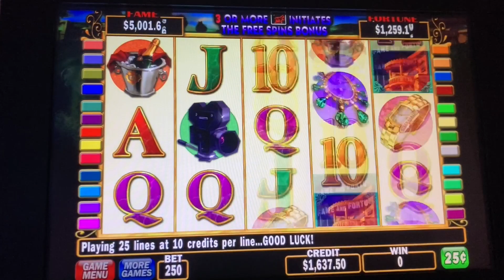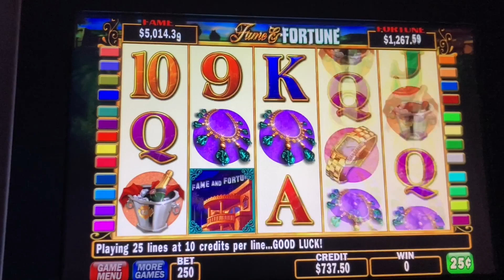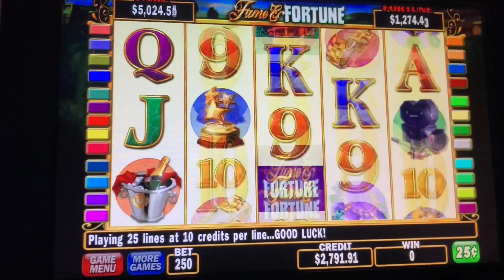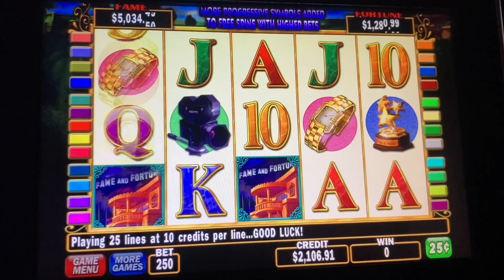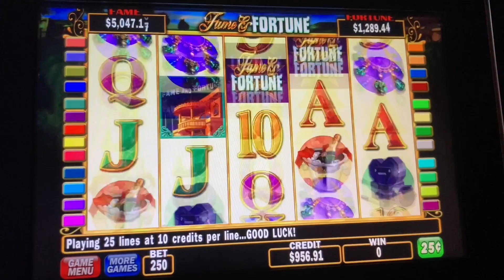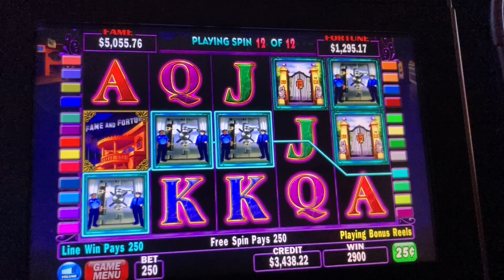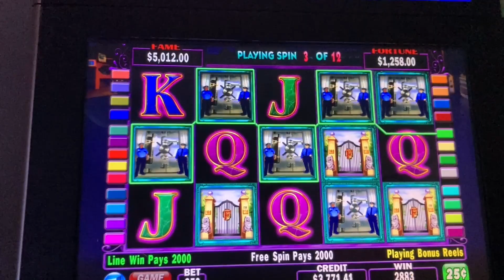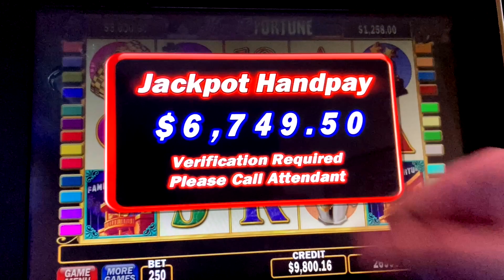HUGE FORTUNE WINNER ★ TOP JACKPOT WON ON HIGH LIMIT BETS ★ FAME & FORTUNE SLOT MACHINE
HUGE FORTUNE WINNERS ★ TOP JACKPOT WON ON HIGH LIMIT BETS ★ FAME & FORTUNE SLOT MACHINE

WELCOME